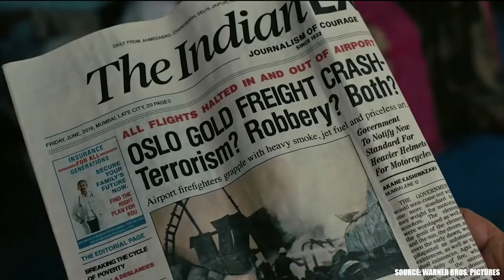Tenet: Turnstile Explained In Hindi